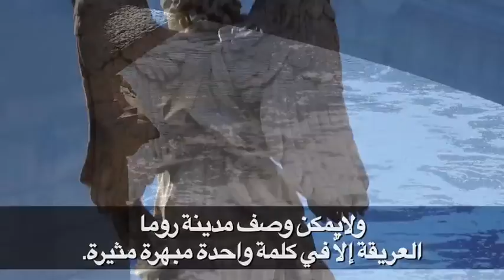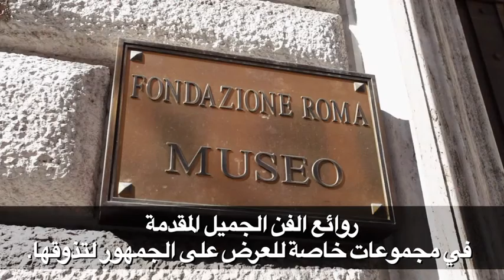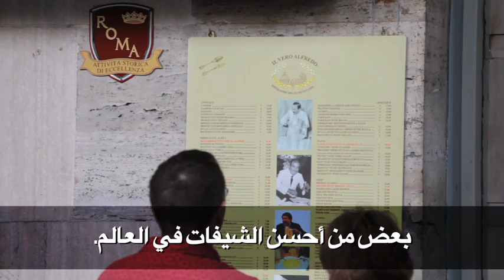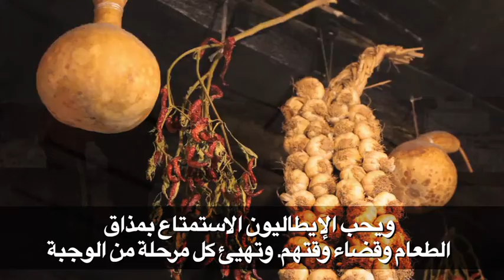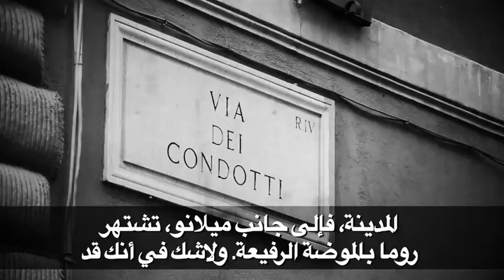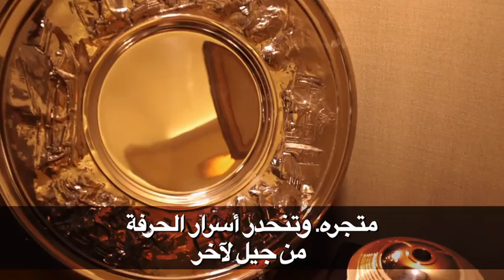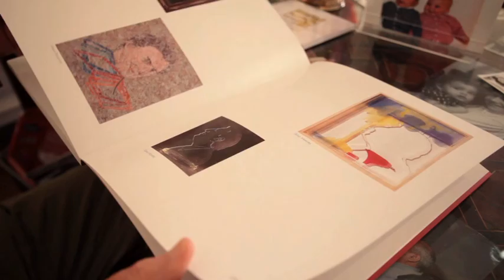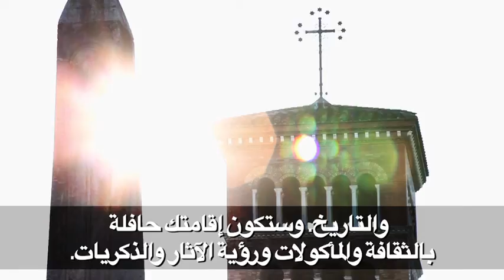Associazione Negozi Storici di Eccellenza di Roma - Arabic